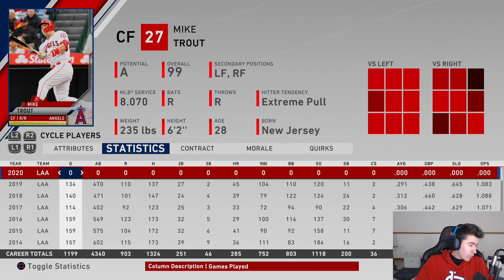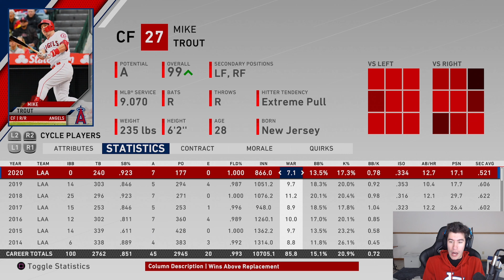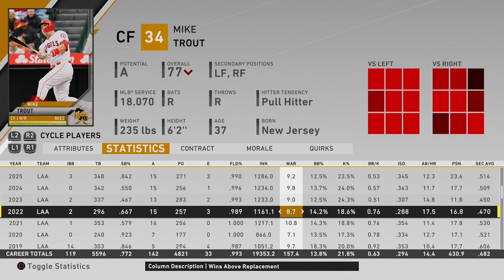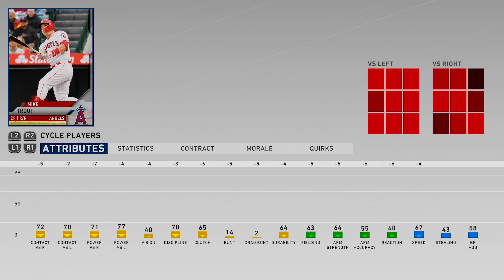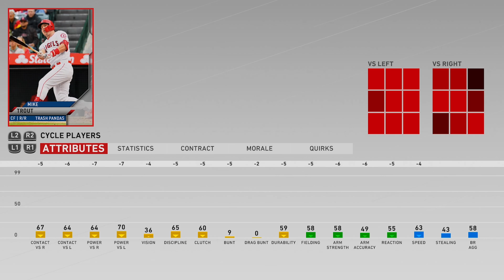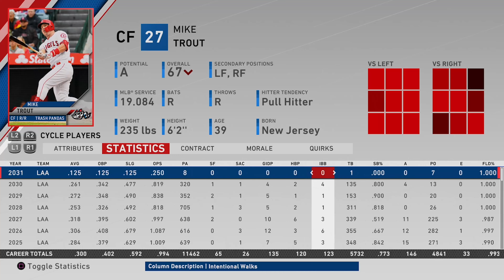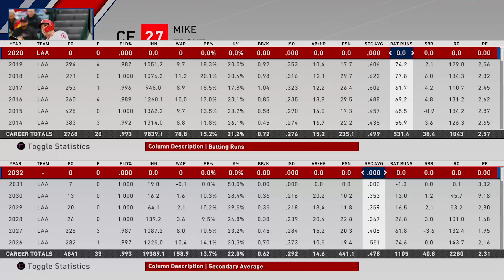Mike Trout ENTIRE CAREER Simulation! Hall of Fame? MLB The Show 20 Franchise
[0:00]: Intro
[1:48]: Year 2020
[6:28]: Year 2021
[12:08]: Year 2022
[16:32]: Year 2023
[22:39]: Year 2024
[28:00]: Year 2025
[32:38]: Year 2026
[37:30]: Year 2027
[42:13]: Year 2028
[47:30]: Year 2029
[53:15]: Year 2030
[1:02:05]: Year 2031
[1:06:00]: Year 2032
[1:07:53]: Retirement/Career Stats
[1:10:51]: Outro